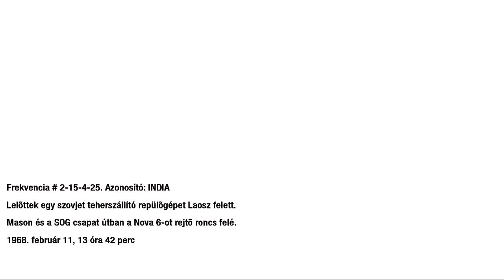Call of Duty® [Black Ops®] 10 [Laosz]